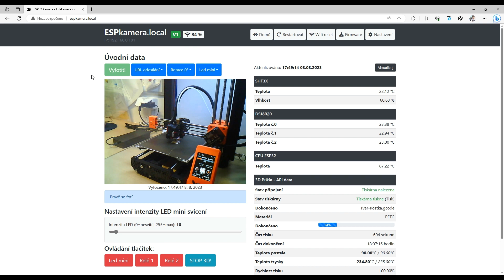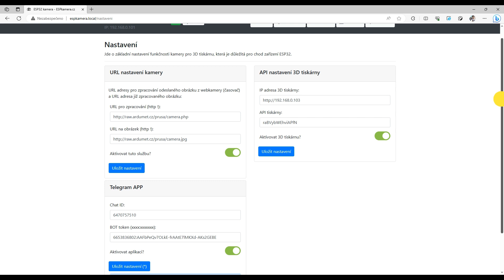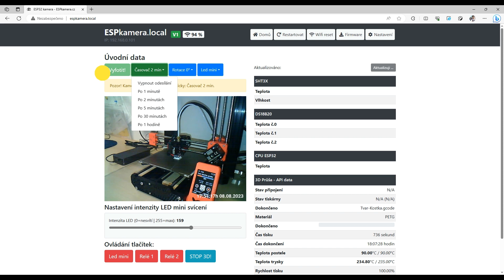Software pro ESP32-CAM: foto a kontrola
Představujeme vám ultimátní nástroj pro všechny tvůrce, kutily a technické nadšence! S ESP32-CAM kamerou a jejím inovativním softwarem získáte neomezenou kontrolu nad svými projekty, ať už jde o fotografování, monitorování nebo vzdálenou správu.

📷 Dokumentujte každý detail: Chcete uložit vzpomínky na své projekty? S ESP32-CAM to není problém. Fotografujte s nastavitelným bleskem a rotací, včetně funkce timelapse pro úchvatná videa.

🌡️ Teplota a vlhkost pod kontrolou: Monitorujte teplotu a vlhkost vašich prostor pomocí aplikace Telegram a získejte notifikace o změnách. Perfektní pro tiskárny, boxy a další projekty.

📱 Ovládání přes Telegram: Vzdáleně ovládejte vaši ESP32-CAM kameru a projekty z libovolného místa. Fotografování, sledování stavu tisku, nebo vzdálené zastavení – vše na dosah ruky.

🔌 Plná kontrola s relé: Ovládejte externí světla, napájení a další zařízení pomocí dvou relé přímo z aplikace Telegram. Vaše projekty budou pod vaším vedením.

🌐 Responsivní správa: S responzivním administračním rozhraním snadno ovládejte všechny aspekty vaší ESP32-CAM. Focení, nastavení, informace o tisku a mnoho dalšího.

🚀 Rozšiřte své možnosti: S ESP32-CAM kamerou budete tvůrcem i kontrolérem. Tvořte timelapse videa, monitorujte stav 3D tisku a propojte se se svými projekty jako nikdy předtím.

Nabídněte vašim projektům neomezenou kontrolu a nový rozměr s ESP32-CAM kamerou! 📸🔧 Objednejte si ji ještě dnes na našem webu a otevřete dveře k novým tvůrčím možnostem. 💡